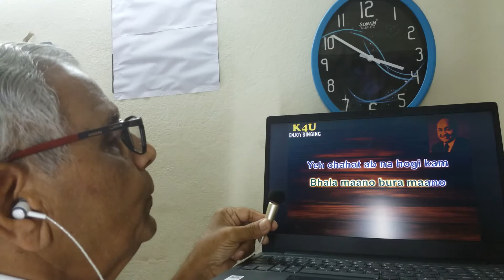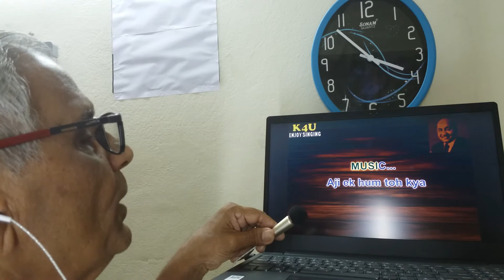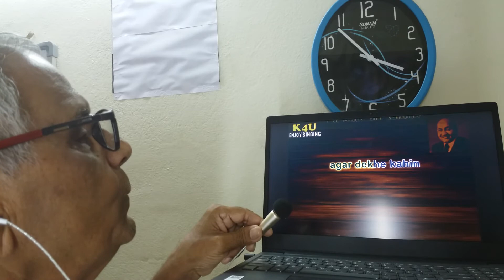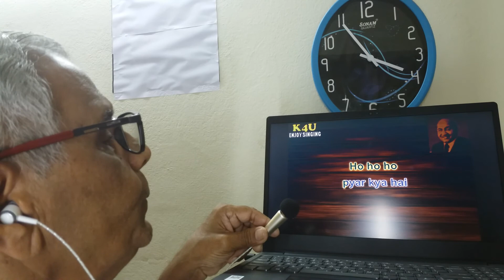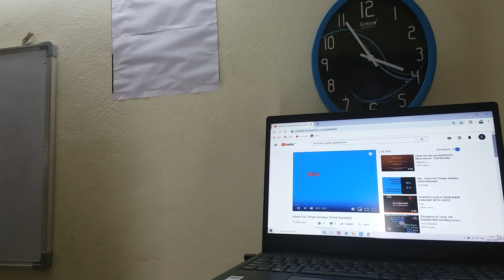hue hai tumpe aashik hum ( IMPROVISED )